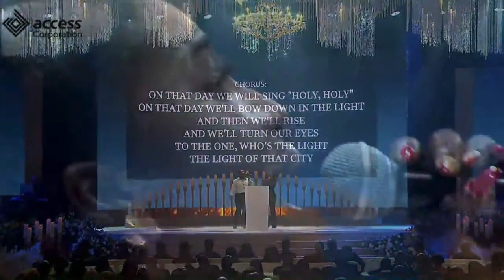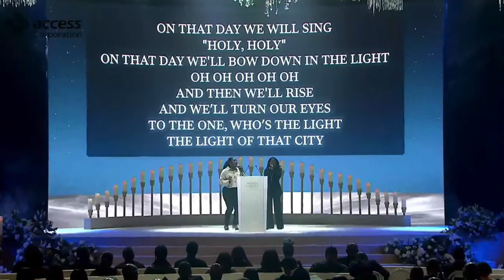Special Song Ministration by the Light Up choir at the Dr Herbert Onyewumbu Wigwe Service of songs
Herbert Onyewumbu Wigwe CFR (15 August 1966 – 9 February 2024) was a Nigerian banker and businessman. He was the group managing director and CEO of Access Bank Plc, one of Nigeria's top five banking institutions, after succeeding his business partner, Aigboje Aig-Imoukhuede.

Wigwe started his career at Coopers & Lybrand and Guaranty Trust Bank before joining Access Bank in 2002 as the company's deputy managing director. He became the chief executive officer of the company in January 2014. He died in a helicopter crash on 9 February 2024 in the United States on his way to attend the Sunday's Super Bowl LVIII championship in Las Vegas.

Herbert Onyewumbu Wigwe was born on 15 August 1966, in [Lagos|,Lagos Island Local Government Area of Lagos State],[2] Nigeria. His father was the Director General akin to the head of the Nigerian Television Authority and his mother was a nurse. Wigwe earned a bachelor's degree in accountancy from the University of Nigeria, Nsukka in 1987.[2]

In 1990, Wigwe received the British council scholarship to study at the University College of North Wales (now Bangor University), earning a Master of Arts in banking and finance in 1991.[1] He later earned a MSc in financial economics from the University of London in 1996.[4] He attended the Harvard Business School executive management program, and in 2018 he received an honorary doctorate from the University of Nigeria, Nsukka.[1][2]

Career
Wigwe started his career at Coopers & Lybrand as a management consultant in the late 1980s, becoming a chartered accountant in 1989.[2] He later joined Guaranty Trust Bank, where he worked for over a decade and eventually became executive director around 1998.[2][1]

Access Bank

Wigwe in his office at Access Bank headquarters in Lagos
In 2002, Wigwe and his business partner Aigboje Aig-Imoukhuede bought Access Bank. Their purchase was delayed over the Central Bank of Nigeria's concerns the pair were too young to own a bank.[2] Between 2002 and 2017, the bank grew to become the 4th largest bank in Nigeria.[5] Between 2002 and 2014 he served as the company's deputy managing director.[6] Wigwe also served as the chairman of Access Bank Ghana Limited starting in 2013.[7] From January 2014 until his death, he was CEO and group managing director of Access Bank.[8]

In 2018 Access Bank merged with competitor Diamond Bank, making it the largest bank in Nigeria.[9] He had planned to expand the bank into Asia in early 2024, but died before any expansion officially launched.[9]

The Access Conference
Wigwe was involved in the creation of a leadership series known as the Access Conference.[10] The biennial event is Access Bank's response to a global call for corporate involvement in resolving the major challenges facing humanity. Since its inauguration in 2013, the Access Conference has consistently engaged global leaders by provoking debates on issues of threats and opportunities to the world. In the 2013 edition, themed "Sustainable Leadership", Wigwe spoke alongside George W. Bush, Nicolas Sarkozy and John Kufuor, reaffirming the importance of leadership to national and corporate successes.[11]

At the 2015 edition, Wigwe hosted global leaders such as Steve Wozniak, N. R. Narayana M